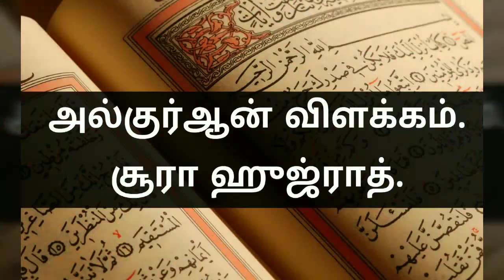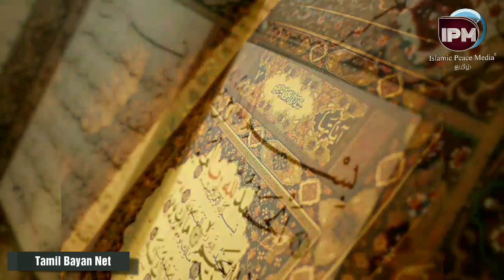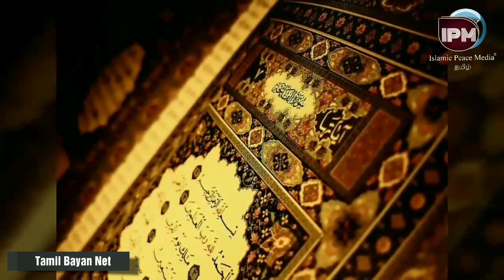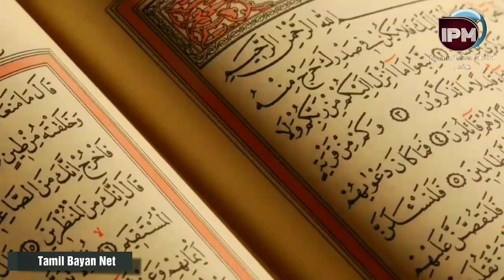Tamil quran | சூரா ஹுஜ்ராத் | அல்குர்ஆன் விளக்கம்.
அல்குர்ஆன் விளக்கம்.
சூரா ஹுஜ்ராத்.

 அஷ்ஷேக்
ஜமாலுத்தீன் கபூரி BA